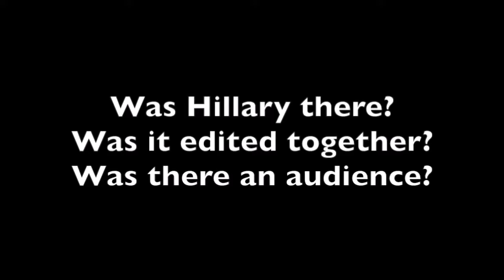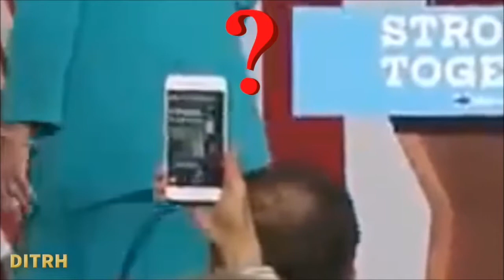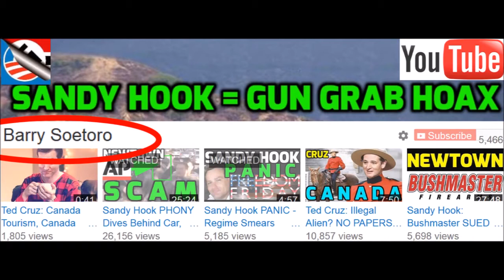Hillary GREEN SCREEN Fake Crowd Clinton Seizure Fix Reno NV Speech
Hillary Clinton was such a lame bad choice for a candidate she had to use a GREEN SCREEN Fake Crowd to make it look like she was popular, she also bought out the DNC after Bernie Sanders raised more money for the DNC too!
Clinton Seizure Fix Reno NV Speech